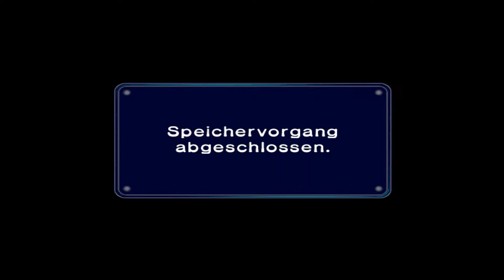Let's Play Mario Kart Double Dash German Deutsch Gameplay Full-HD Pc #6 Stern-Cup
Let's Play Mario Kart Double Dash German Deutsch Gameplay Full-HD Pc